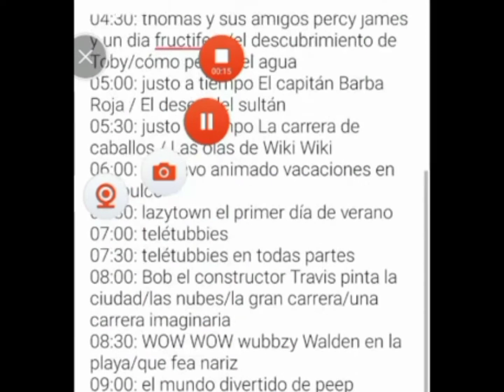programacion vacaciones julio 2022